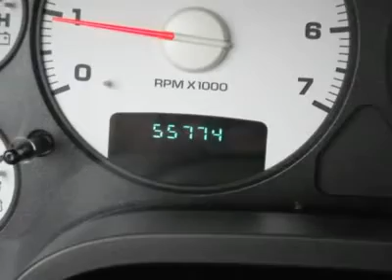2005 DODGE RAM 1500 McMinnville, OR 6492T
2005 DODGE RAM 1500 McMinnville, OR
Stock

Larsen Motor Co Used
Oregon Dealer #: DA0092

Trailer Tow Package, 4-wheel Drive, Air conditioning, Bedliner, Canopy, CD player, Clean CarFax, Leather Interior, Power windows, and Remote keyless entry. Larsen Motors is proud to offer this dependable 2005 Dodge Ram 1500.  This hard-working Ram 1500 will handle all the work tasks you need done, and do it with comfort and safety to spare. New Car Test Drive said it ...offers a much smoother ride and a bigger, more comfortable, and more convenient cab. But all this refinement doesn't mean the Dodge Ram has gone soft...also delivers improved towing and hauling capability, plus more powerful and efficient engines... It scored the top rating in the IIHS frontal offset test. For this 2005 Dodge Ram 1500 checkout our on-line purchase process @